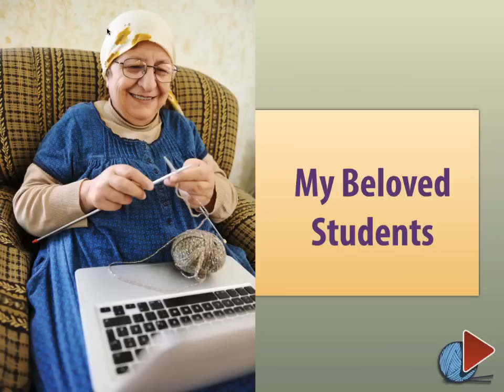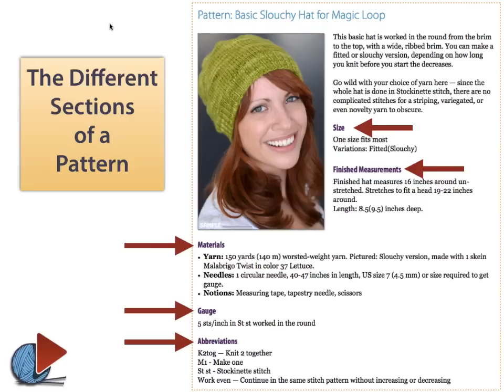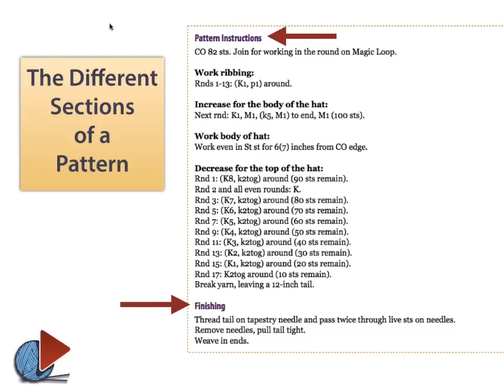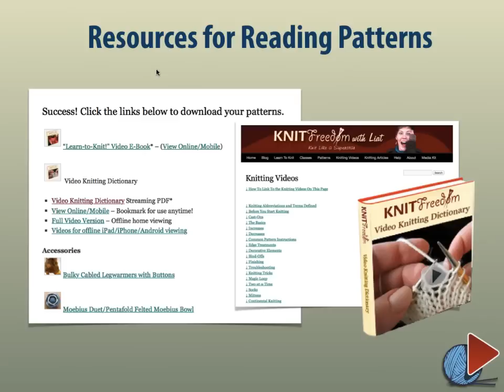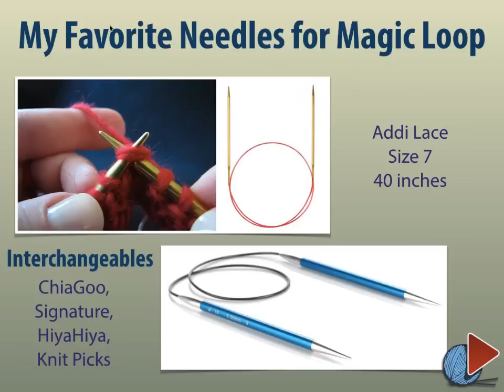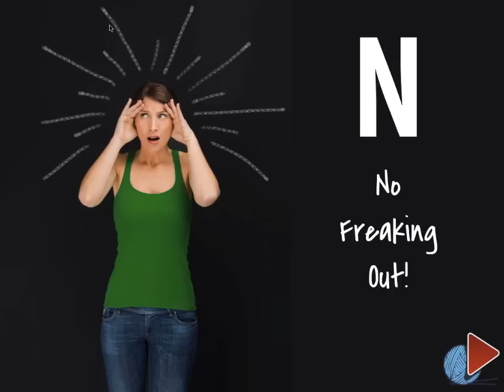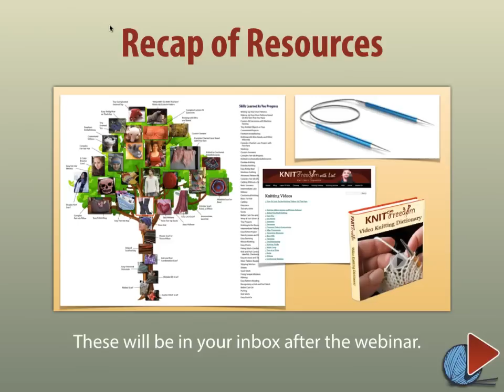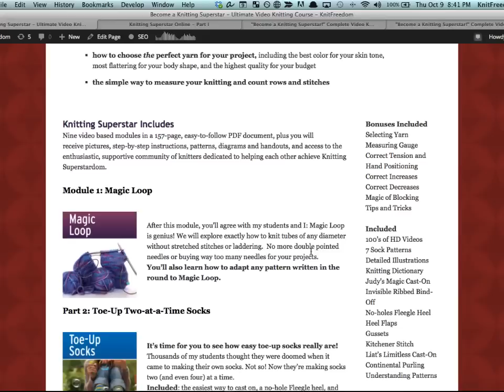[KnitFreedom] 3 Tips Every Knitting Superstar Needs to Know: Free Webinar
Become a Knitting Superstar This webinar replay features video knitting coach extraordinaire Liat Gat showing you the top three tips all knitting superstars need to know.

Make sure you watch for the special webinar-only discount at 41:23.

You can knit anything your heart desires, especially with Liat’s support!